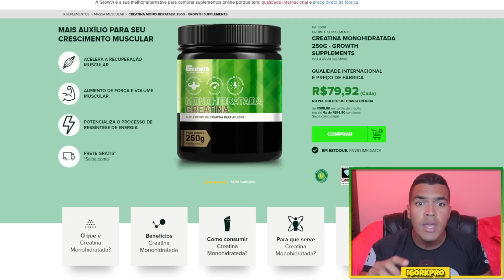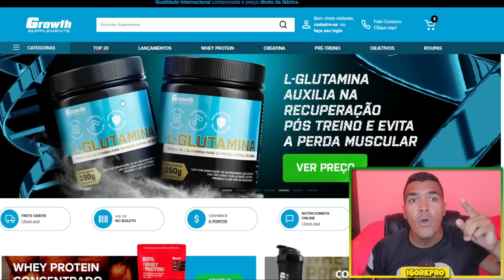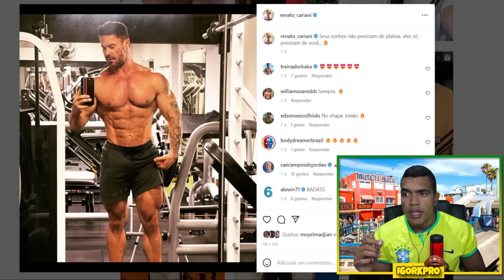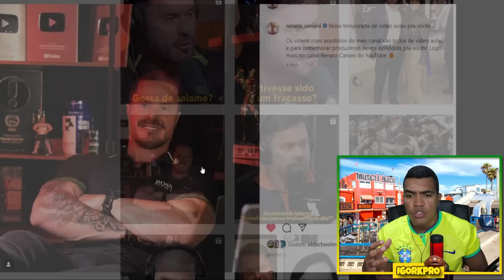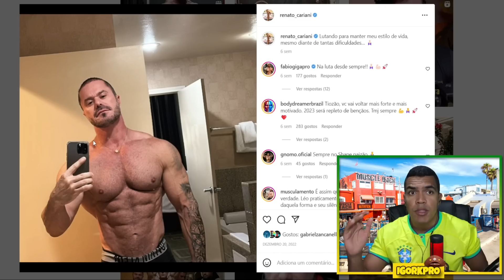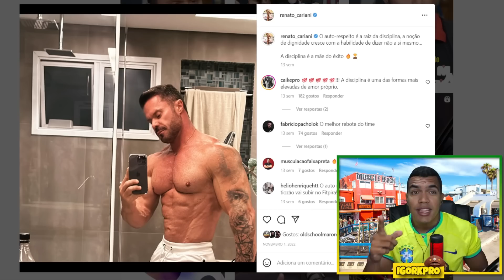RENATO CARIANI REVELA QUE É DONO DA MAX E TIRA ADESIVOS DO IRONBERG DE FLORIANOPOLIS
🔵 SUPLEMENTO BARATO é na Growth Suplementos 👇
🟡 Griffo Laboratory
🟢 Grupo de INFORMANTES no Whatsapp
💎 Grupo no Telegram
📲Sigam minha página no INSTAGRAM